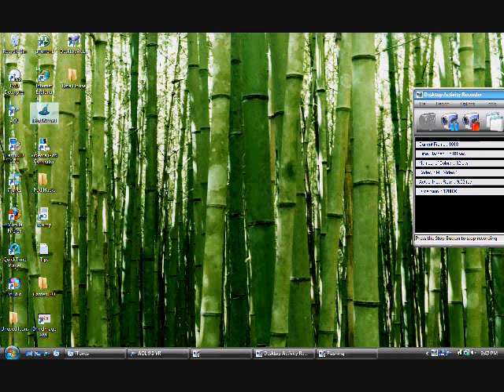How to put a background on your ipod Video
5G or 5.5G